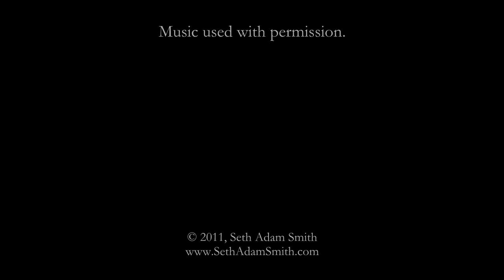Jon McNaughton's Landscapes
The landscape paintings of Jon McNaughton.